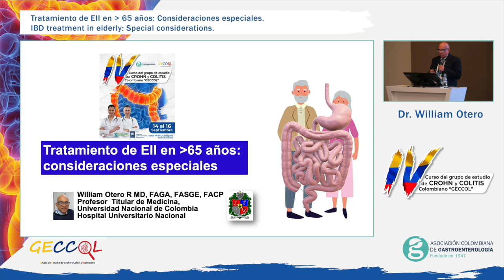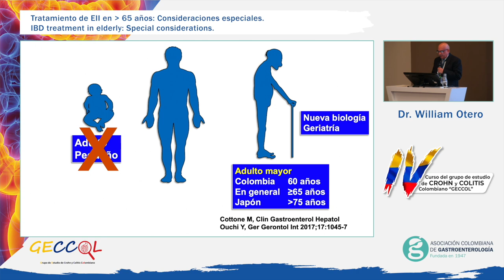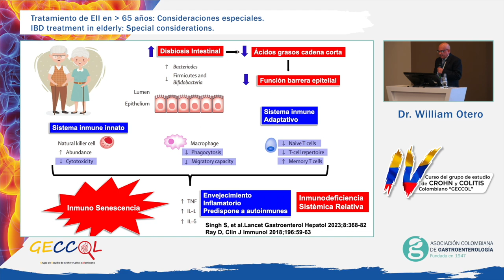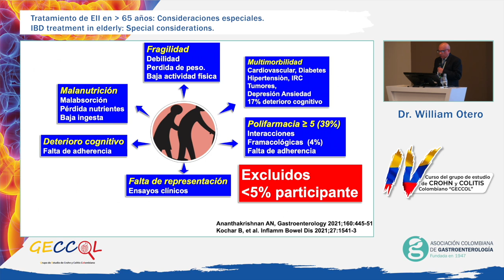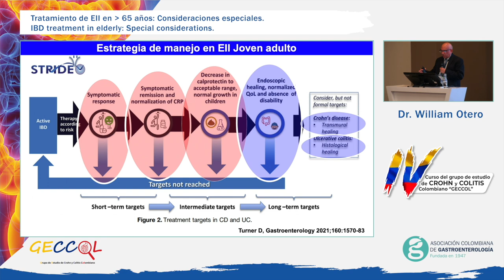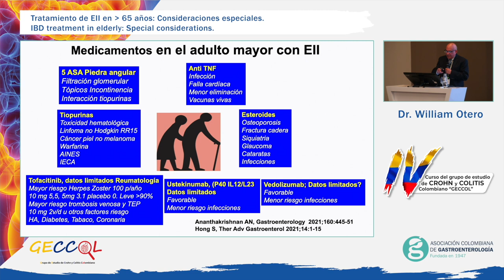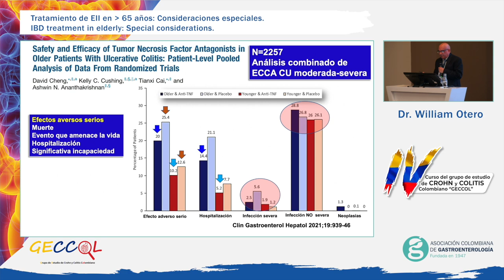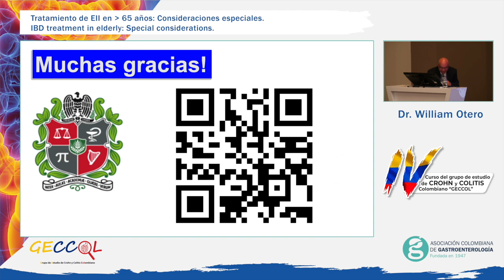Congreso de Crohn y Colitis Día 2 - Dr William Otero